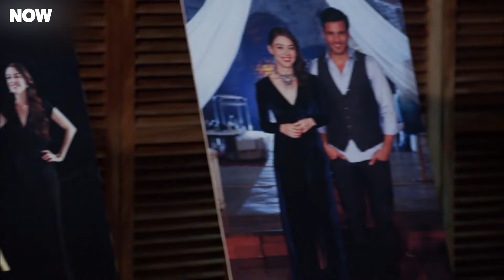Hacia El Amor Con ÖyAy #88 - Amar Es Primavera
Hacia El Amor Con ÖyAy #88 - ¿QUÉ LADO ELEGIRÁ?

GÉNERO: JUVENTUD
PRODUCIDO POR: SUREC FILM
PRODUCTOR: EDA TEKSOZ
ESCENARIO: FETHI KANTARCI